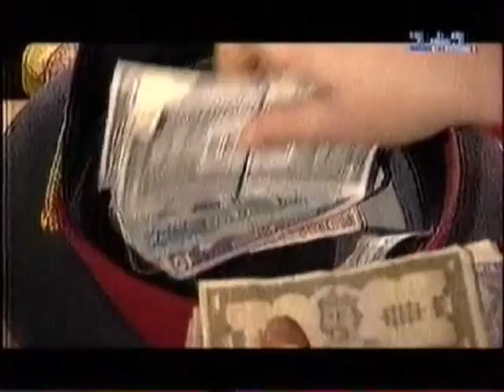Мамаду / Приватна милиция - Честь участка